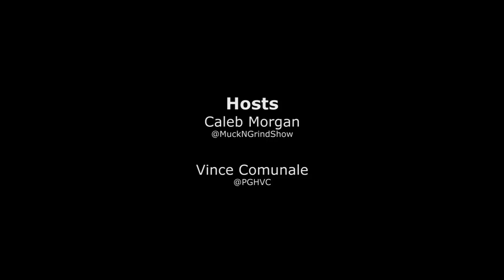Muck & Grind Show - 3/28/12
Follow on twitter @MuckNGrindShow